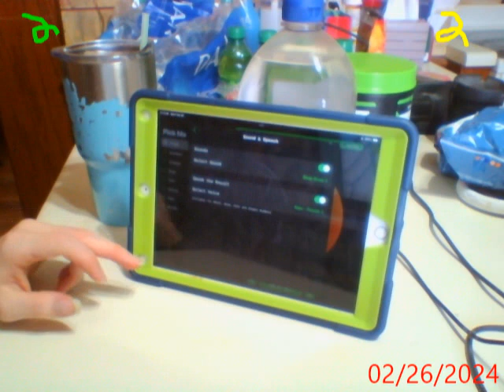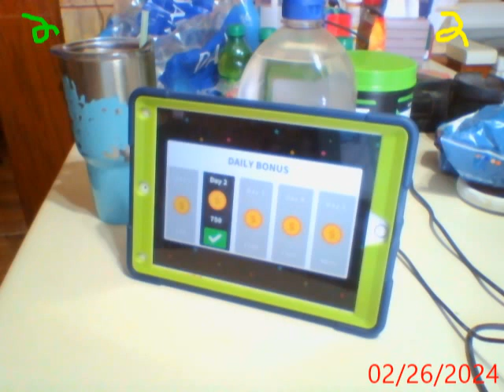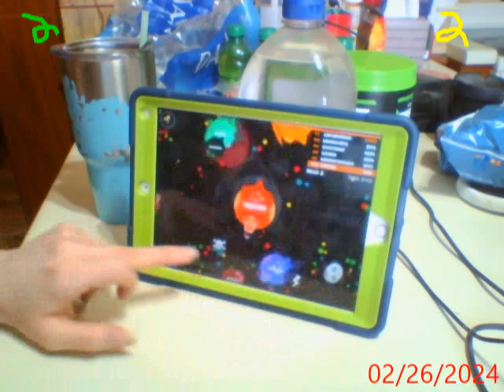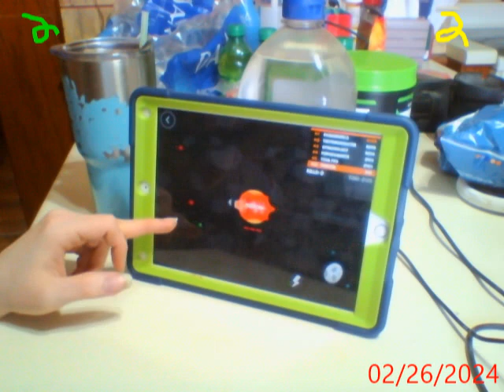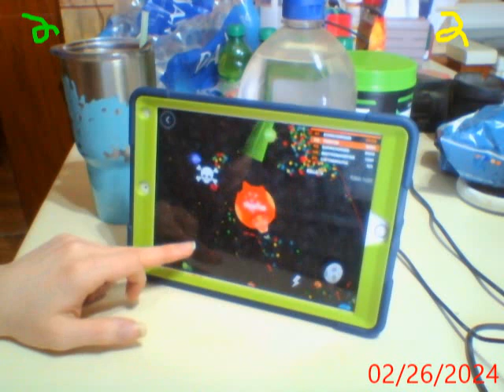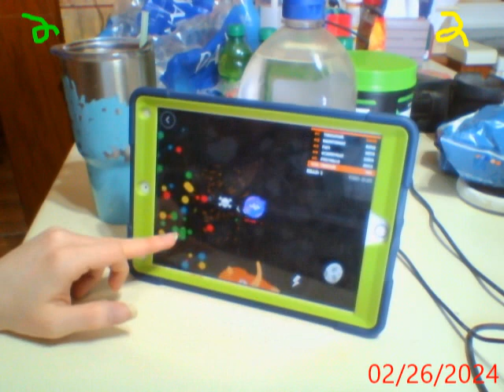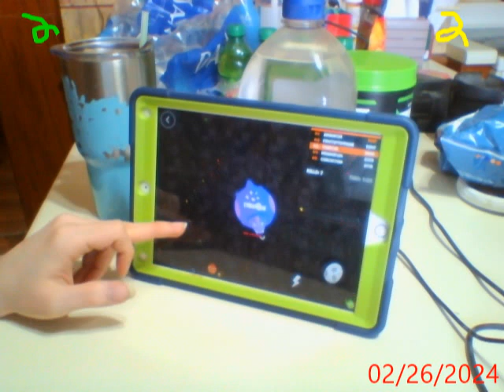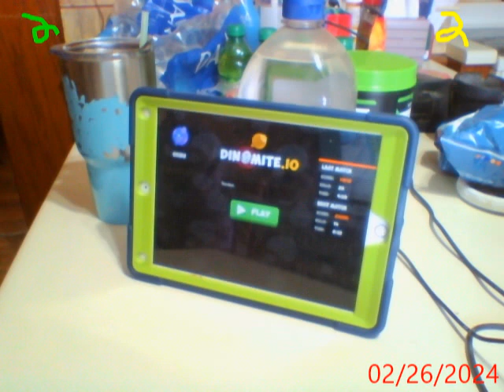Lets Mostly play Evopop part 863 (Soul.io & Dinomite.io!)